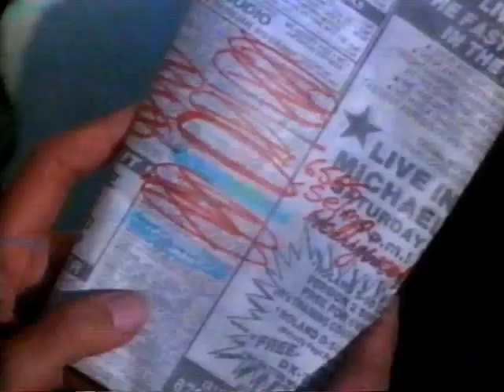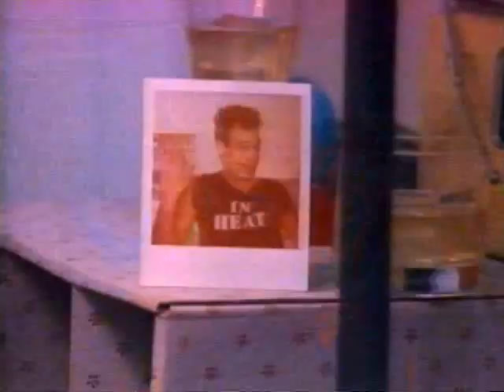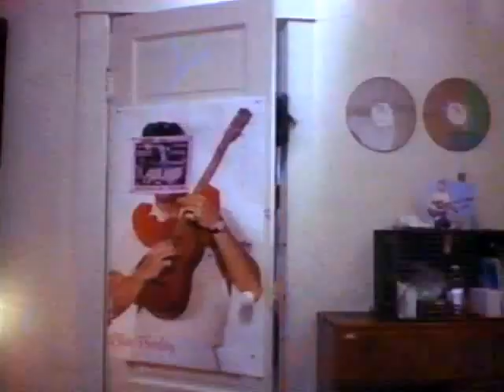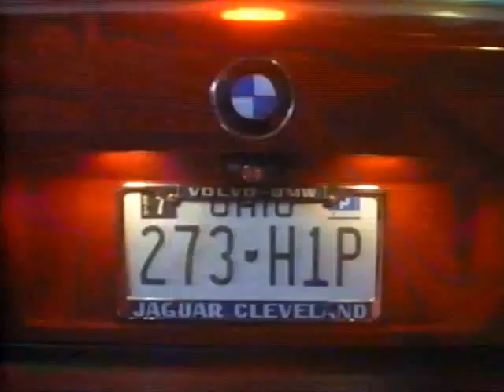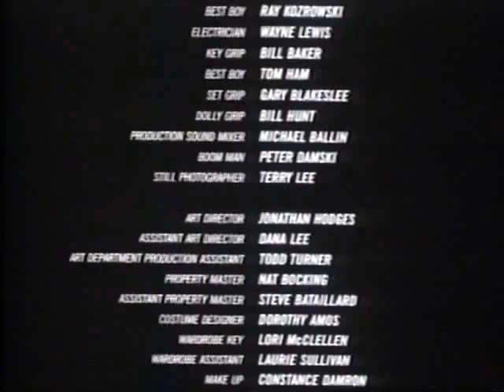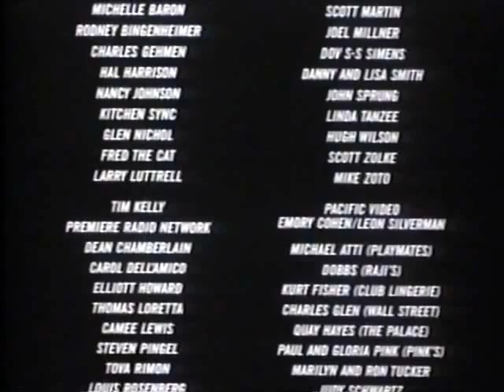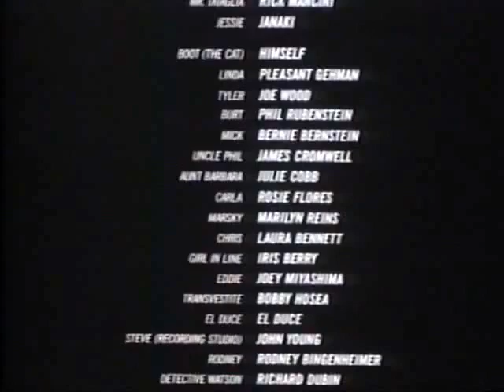The Runnin' Kind 1988; w David Packer, Steven Eckholdt; dir Max Tash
1988 Film about the adventures of an LA All Girl band. Thunder played by Brie Darling